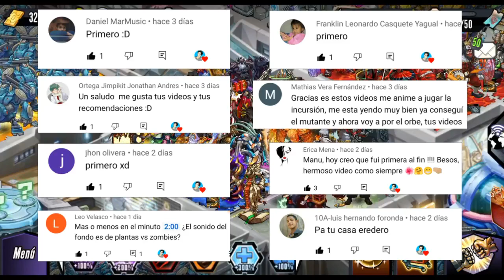DEFENSAS RANDOMS QUE TE HACEN PERDER EN EL ÚLTIMO MOMENTO 😡 |Mutants Genetic Gladiators - Manuellewe